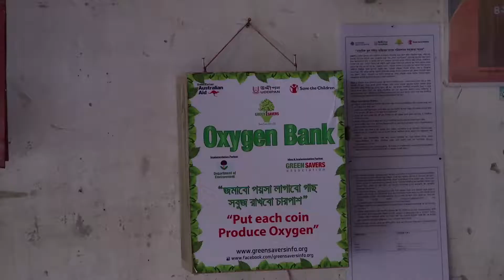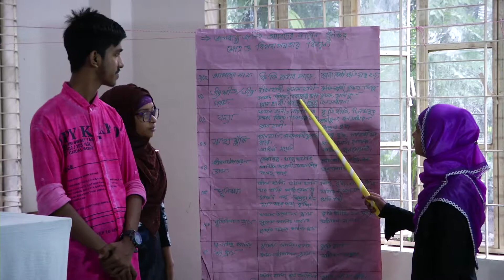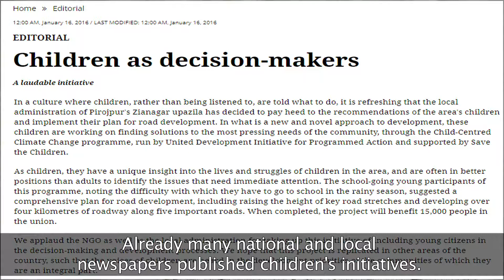Future Leader For Climate Change.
Film on Child Centered Climate Change Adaptation
Save the Children
Production House
Xfactor